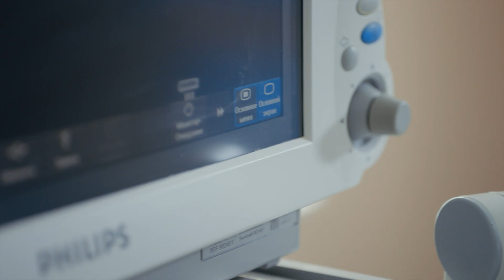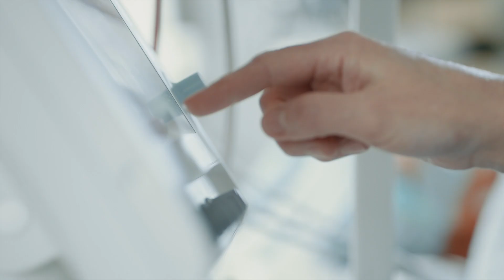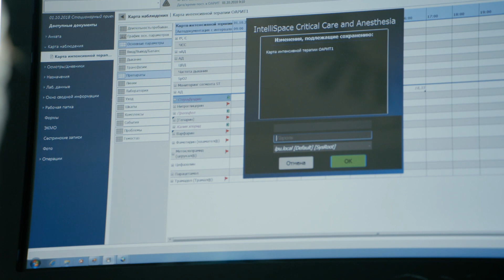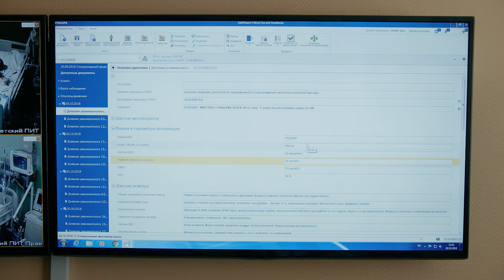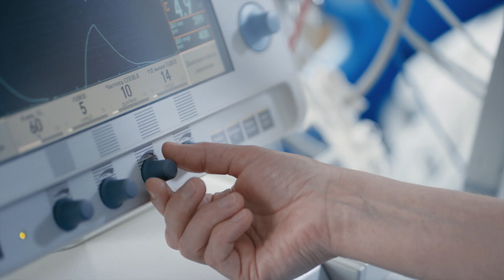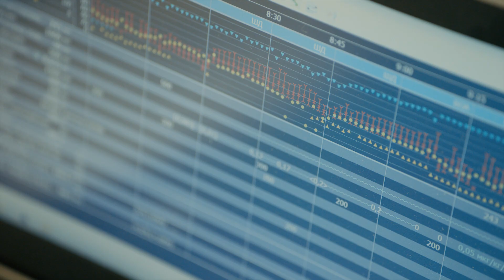Цифровая реанимация - будущее уже здесь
В отделении анестезиологии, реанимации и интенсивной терапии (ОАРИТ) медицинский персонал всегда должен быть готов к нестандартным ситуациям. Интенсивная помощь пациентам требует современных решений, что обусловлено непрерывным развитием медицинских технологий.

Система Philips ICCA (IntelliSpace Critical Care and Anesthesia) — позволяет вести детальное наблюдение и автоматизировать процессы, которые прежде занимали большую часть работы медперсонала.

Узнайте, как «умная» система ICCA помогает в работе врачам Федерального центра сердечно-сосудистой хирургии в Астрахани